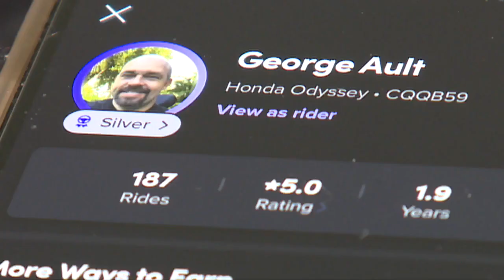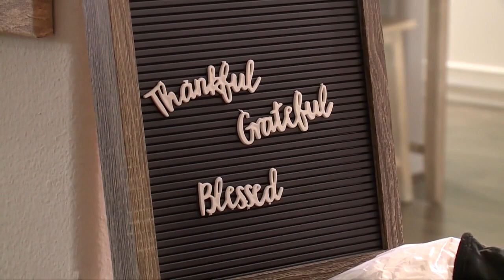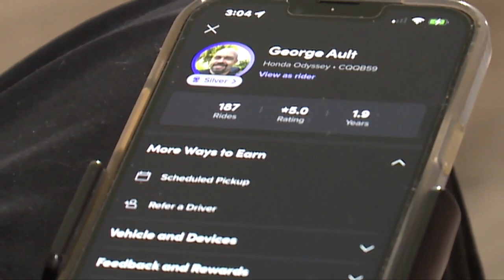Paralyzed man finds new lease on life as driver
A South Florida man paralyzed from the chest down enjoys his career as a delivery and ride share driver.